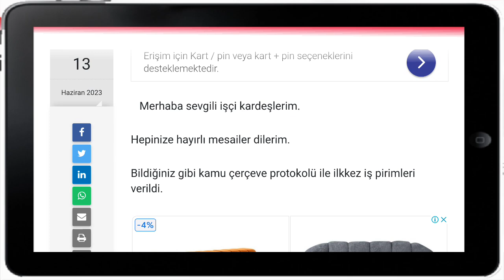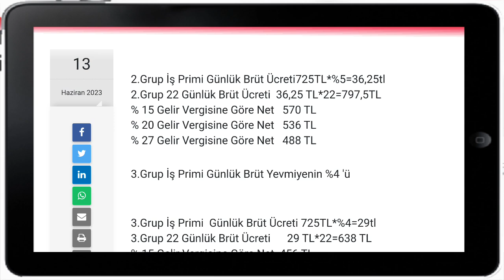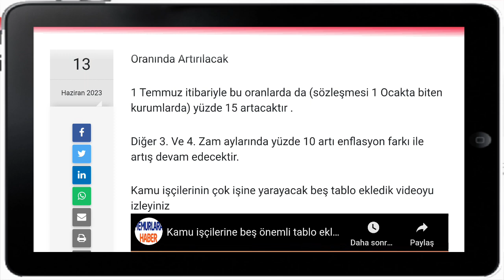Kamu işçilerine verilen yeni iş pirimlerini yüzde 15 , 20 ve 27 dilimle hesapladık